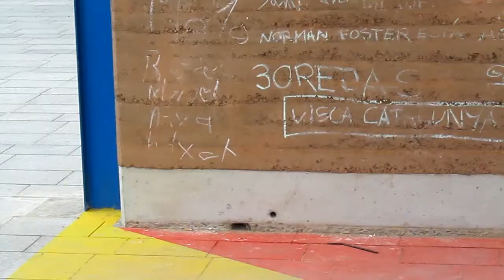ETH Zürich + Urban Think Tank BCN re set